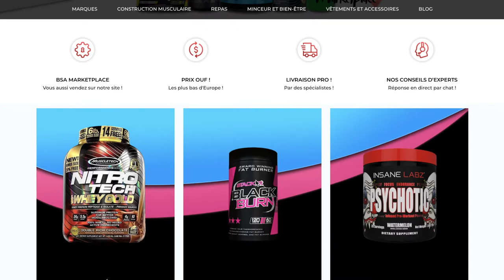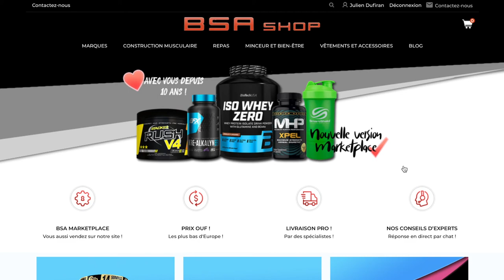Présentation de la Marketplace BSA SHOP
BSA SHOP MARKET PLACE est l’AMAZON du sport !

Dans le sport, il n’existe aucune Marketplace spécialisée, BSA SHOP est la seule en exclusivité. Mais surtout, les conseillers par Chat ou Message ou Mail sont des spécialistes du sport, et vont pouvoir renseigner vos clients pour que vous puissiez conclure la vente.

C’est inédit ! La Marketplace BSA SHOP propose à tous les professionnels du sport, de près ou de loin, de vendre vos articles sur notre site, de la même façon qu’Amazon.

Toutes les catégories du sport peuvent apparaître sur notre site, que vous vendiez, distribuiez ou fabriquiez :
• De la nutrition,
• Des accessoires sports
• Du tan
• Des machines de sport
• Des vêtements
• Des produits de soins
• Biking, Running
• Boxe
• Electrostimulateurs
• Librairie
• Électronique
• Sport de glisses
• Outdoor
• Sports d’équipe
• Et bien d’autres catégories. (Si elle n’apparaît pas, on la créée)

Des avantages incomparables ! Pas de frais fixe ou forfait ! Pas d'engagements. BSA SHOP est un levier de développement pour renforcer votre chiffre d’affaires.

Vous pouvez créer vos produits manuellement sur BSA SHOP, ou en masse grâce à un document CSV (l’export de votre site internet par exemple).

La gestion des produits, des frais de port, des ventes, sont très simples pour une utilisation facile.

Vous allez toucher une clientèle qu’à l’habitude vous ne toucheriez pas, et c’est pour cela que votre chiffre d’affaires va être tiré vers le haut.

Ils auront des réponses de la part de nos spécialistes du sport.

Vos clients nous posent des questions, nous y répondons, vous n’avez plus qu’à encaisser…

Cerise sur le gâteau, vous avez une page personnelle sur le site, avec vos abonnés, vos notes, vos coordonnées, ainsi qu’une description pour que vous puissiez décrire votre boutique, votre marque, ou autres. Cela vous fait de la publicité gratuitement !

Vous êtes un particulier ? Déclarez-vous en indépendant et gagner un second (ou premier…) salaire sur notre Marketplace, on vous met en relation avec tous les fournisseurs ! Cela vous permet d’avoir un salaire supplémentaire à la fin du mois…

Et pour mieux vendre et combattre la concurrence, nous avons une filiale qui créé vos marques de nutrition, créez votre marque, puis vendez la sur BSA SHOP !

Les sportifs ont besoin de vous ! Aidez-les, proposez vos articles !